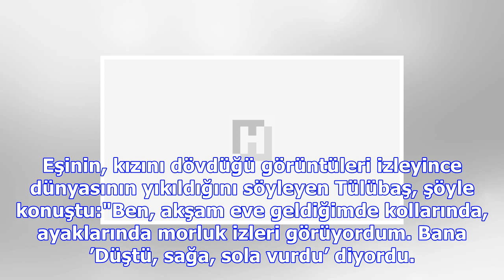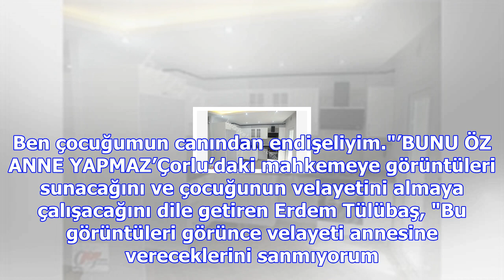Morluklardan şüphelendi! korkunç gerçek gizli kamerada ortaya çıktı!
Gökçebey ilçesi esnafından Erdem Tülübaş, 4 yıl önce görücü usulüyle tanıştığı Tuğba Tülübaş ile evl...